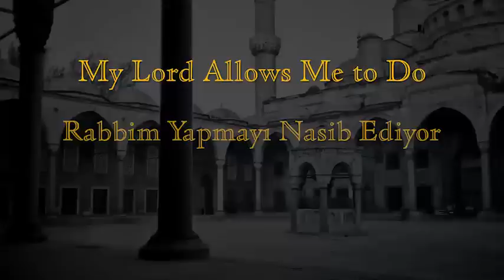My Lord Allows Me to Do - Rabbim Yapmayı Nasib Ediyor - ربي سمح لي أن أفعل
09/12/2012

Shaykh Bahauddin uses two parables describing Allah's design of His servant. Anger and disappointment are the cause for the ego to be crushed. Pride in ones actions is misplaced because it is the Lord who allows me to do.

Şeyh Bahauddin Efendi Allah'ın kulunu nasıl özenerek yarattığını tarif için iki kıssa anlatıyor. Öfkenin de aslında iyi bir tarafı var çünkü insan sinirlendiğinde Allah ona nefsini gösterir. İnsanın ameliyle iftihar etmesi de nefsaniyete geçer, çünkü iyiliği yapmayı nasib eden de Allah'tır.

الشيخ بهاء الدين استخدم مثلين كي يصف تصميم الله لعبده . الغضب وخيبة الأمل هما السببان للنفس لكي تسحق . التكبر في أعمال المرء في غير محله لأن الله هو الذي سمح لي أن أفعل ذلك .